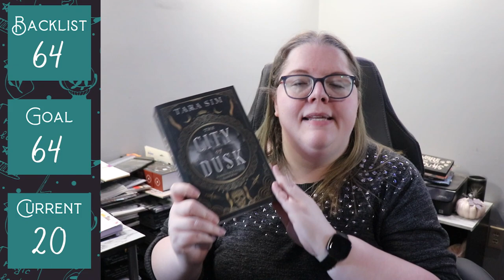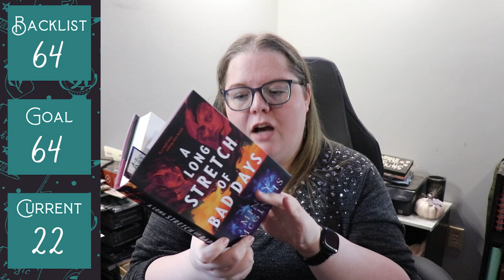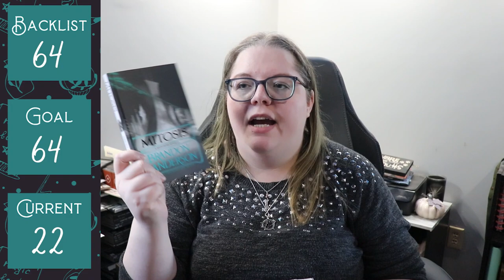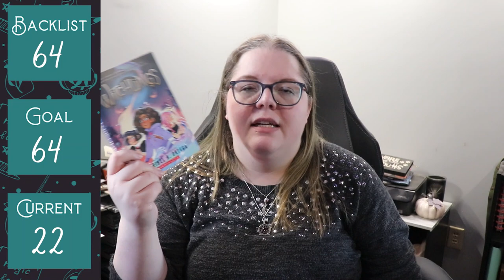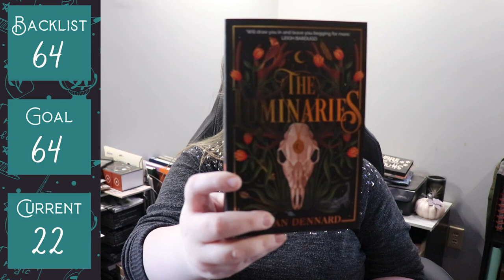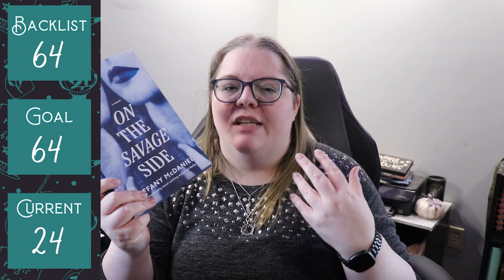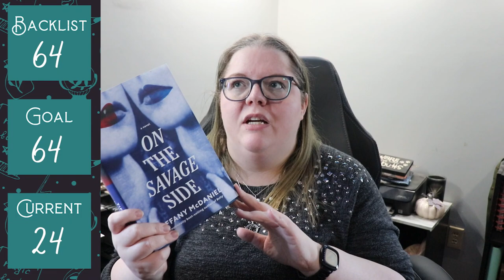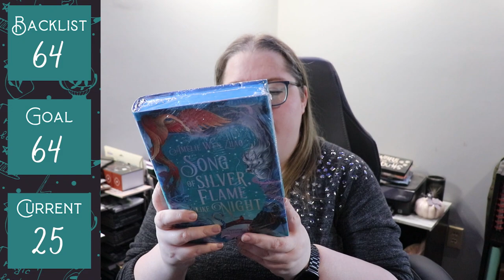How I Beat My TBR in March | Even Though I'm bad at math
Next Storytellers' Hearth Weekend Relay (previously WWW) - June 2023
Next Authortube Chat - Tuesday April 25th
- Current ATC Book club book & movie - The Ballad of Mulan | Mulan (1998)

🌎SOCIAL MEDIA🌏
Instagram: @thehexedlibrary & @thehexedplanner & @storytellershearth

💌SNAIL MAIL:💌
Jessica Williamson

🎵FEATURED MUSIC🎵
Intro for videos: